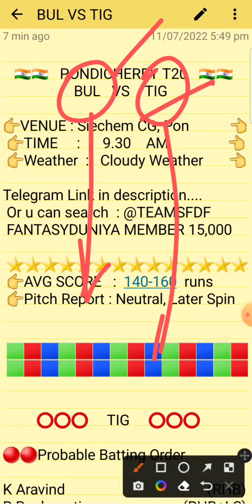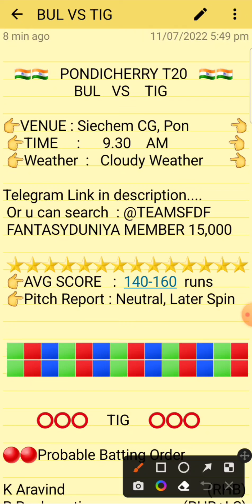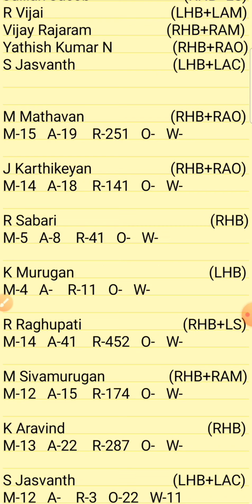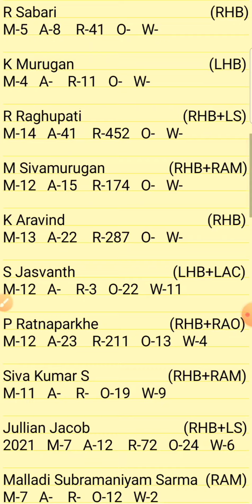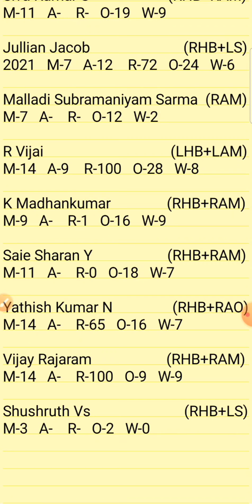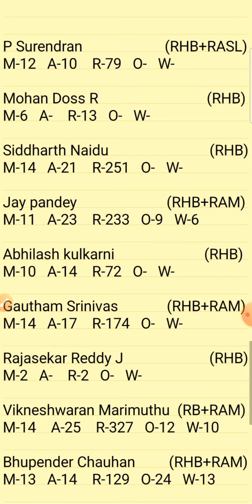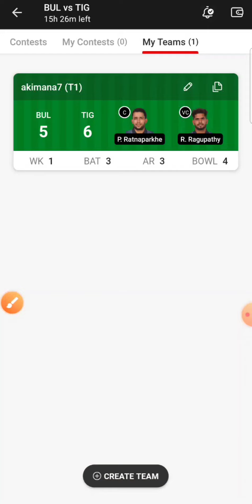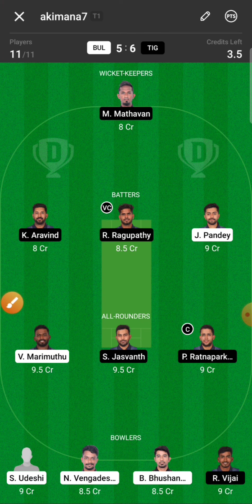BUL vs TIG Dream11 || BUL vs TIG Team || BUL vs TIG Pondicherry T20 | TIG 1st match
1.Above video is based on my own research and analysis,  nobody is forced to play or believe in my videos, go with your instinct.

2. Dream11 takes great care to comply with all central and state legislation in India to ensure that  users are fully protected.

1.Above video is based on my own research and analysis,  nobody is forced to play or believe in my videos, go with your instinct.

2. Dream11 takes great care to comply with all central and state legislation in India to ensure that  users are fully protected.

Bul vs Tig
Bul vs tig